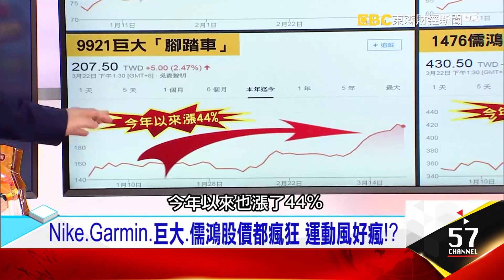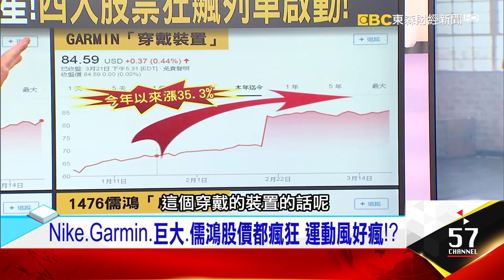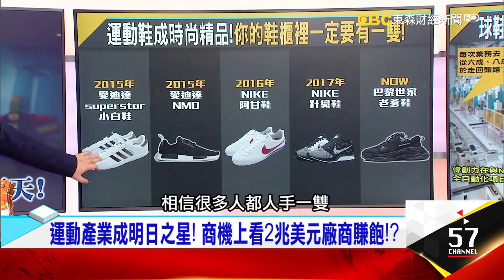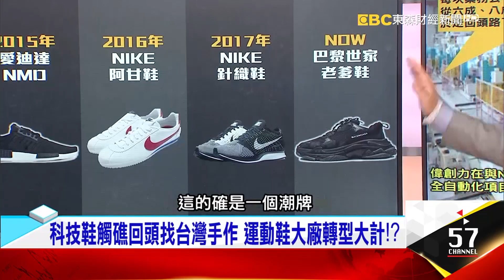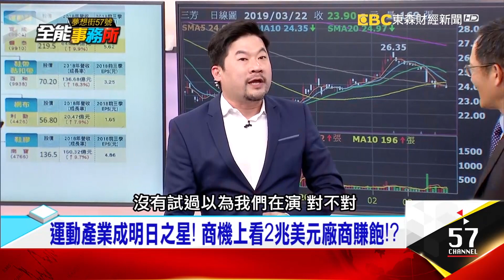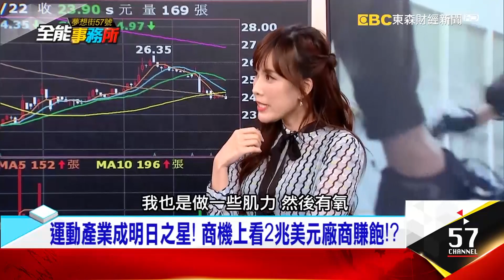科技製鞋觸礁 運動鞋紅45天過時就打折 - 莊正賢 劉涵竹葉國華《夢想街之全能事務所》精華篇 網路獨播版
驚爆退休！鈴木一朗身價逾50億，從頭到腳都賺！？Nike、Garmin、巨大、儒鴻股價都瘋狂，運動風好瘋！？運動產業成明日之星！商機上看2兆美元廠商賺飽！？從小白鞋、針織鞋到老爹鞋，運動風讓球鞋變快時尚！？科技鞋觸礁回頭找台灣手作，運動鞋大廠轉型大計！？